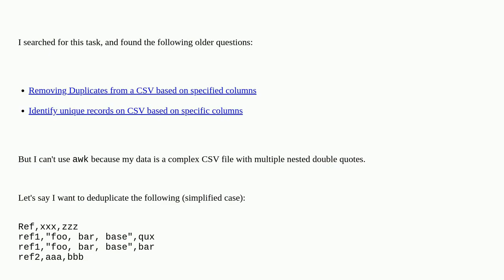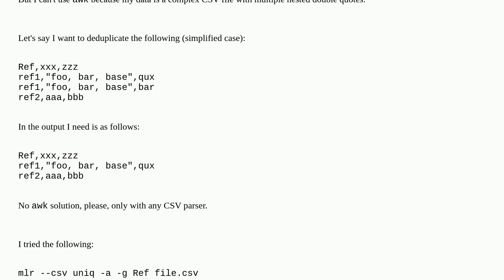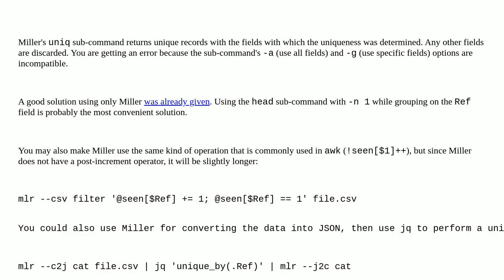Unix: Deduplicate CSV rows based on a specific column, with a CSV parser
Deduplicate CSV rows based on a specific column, with a CSV parser

A special thanks goes out to the community

  csv csvkit miller linux